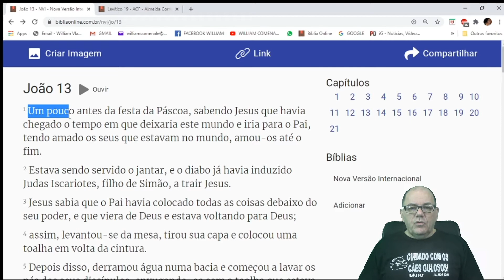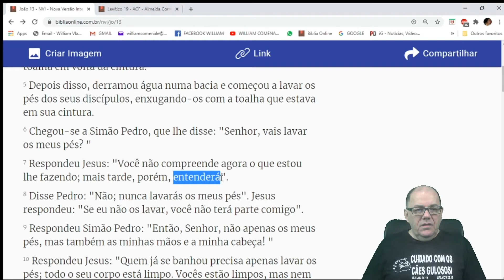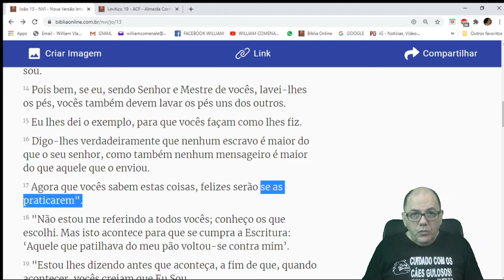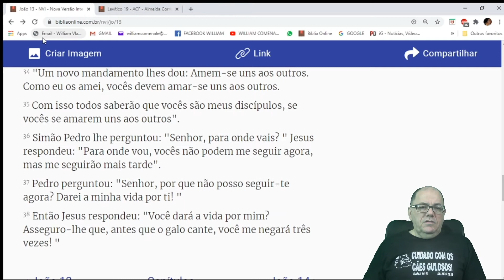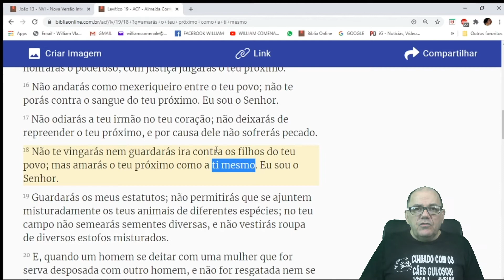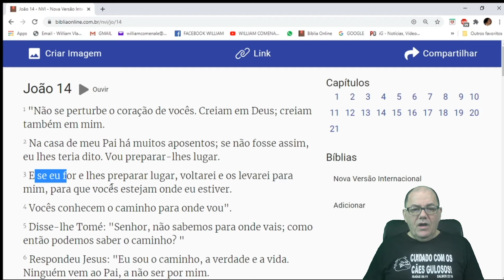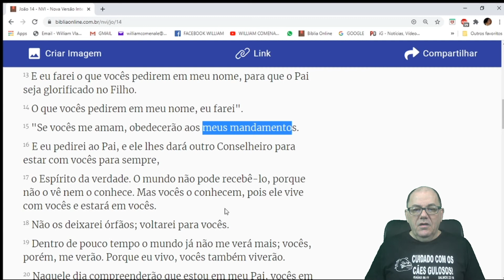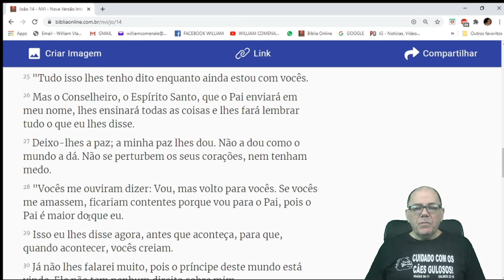Leitura de João capítulos 13 e 14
Acompanhe comigo a leitura do evangelho de João